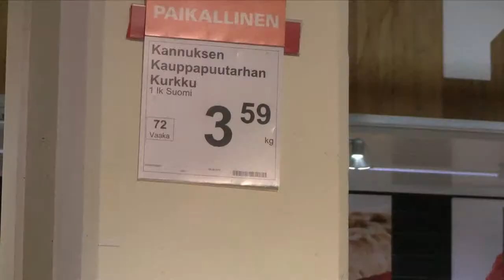K-citymarket Ylivieska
K-citymarket Ylivieska osallistui hevi-osastollaan Suomen Paras Hevi -kilpailuun 2014.